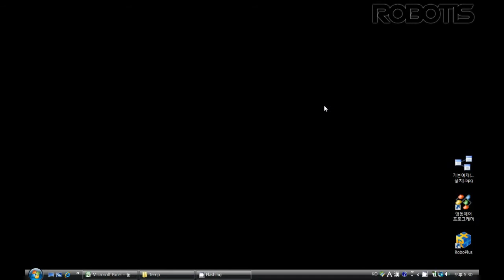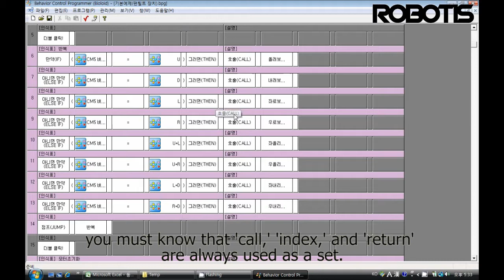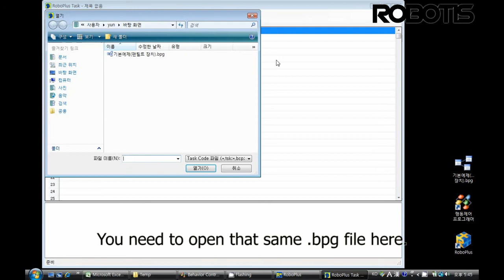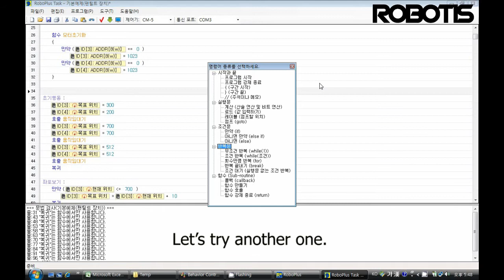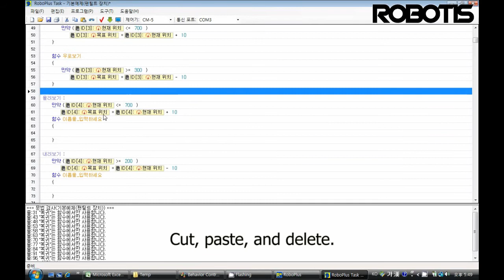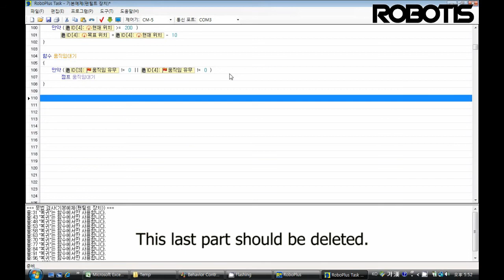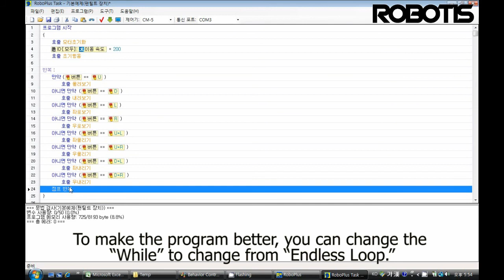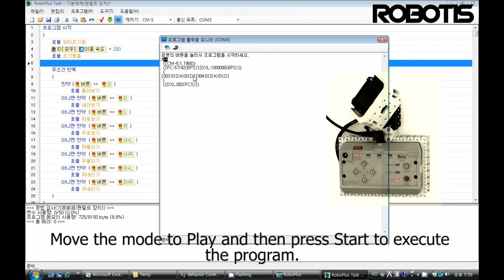[ROBOTIS] FAQ-Convert bpg to tsk